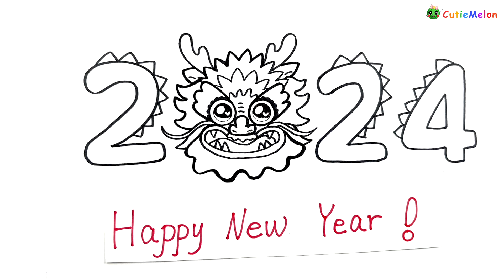学画有趣的2024🐲龙年新年快乐🎉How To Draw a Cute Dragon 2024 numbers|Happy New Year 2024 | Easy Drawings儿童简笔画教程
嗨，大家好〜小可爱们～
2024新年到了哦～Happy New Year Dragon!
今天的绘画会教你们画一个卡通2024数字，其中数字0一只可爱的龙头。
一步步学习如何轻松地画出新年龙。
简单的儿童简笔画新年数字的分步骤学画教程。
了解如何绘制特别可爱的Happy New Year 20234 !

感谢你们的收看！ 👍请赞，评论和分享😊谢谢❤️！ ！
对于所有年龄段的儿童或初学者而言，这都是一个很棒的课程。
看的开心哦〜

===频道特色===
★学习简笔划，简单易学，节奏舒缓，让儿童跟着一起画
★学习如何愉快的一步步的简单作画。
★您可以学习如何使用记号笔，马克笔，彩色铅笔等进行着色。
★适合所有年龄段儿童或初学者的简单绘画课程。
★用可爱的图纸来庆祝母亲节，儿童节，父亲节，圣诞节，情人节，新年，生日等！
★学习英语单词，中文词组，汉语拼音
★学习英语儿歌，音乐
★享受艺术，享受创造力和成为艺术家的乐趣！ ❤